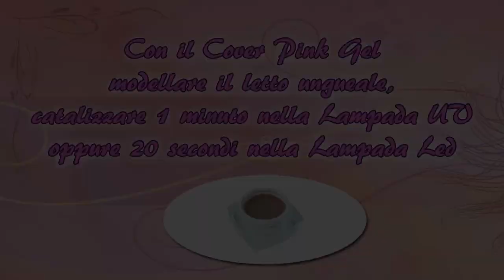Dimostrazione napoli, mandorla pink con scaglie madreperla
Prodotti per una ricostruzione perfetta...RyaNails come sinonimo di Qualità e Convenienza!!!Venite a visitare il nostro store on line!!!Vi aspettiamo!!!